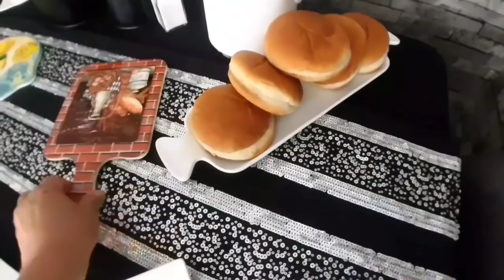❌İZZETE ULAŞAMADIM😱ANİDEN SEL GELDİ☔İZZET ÇARESİZ MAHZUR KALDI‼EŞİMİ ÇİLEDEN ÇIKARAN UKALA KİM❓{650}